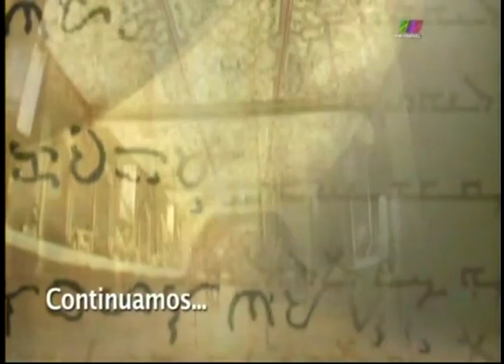La Libertad de Creer 27/03/2016 3 de 6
Programa especial de Pascua transmitido el Domingo 27 de Marzo de 2016. Segmento 3 de 6